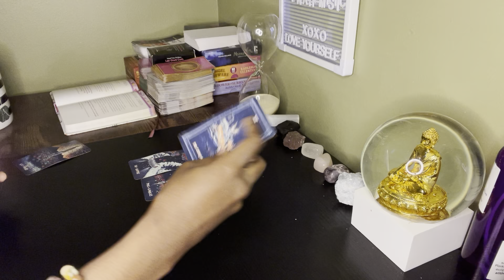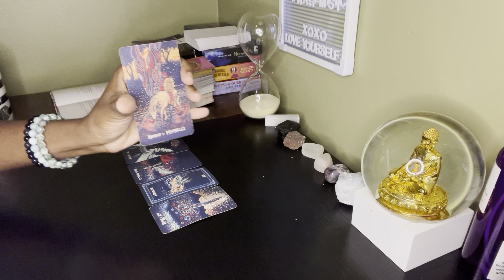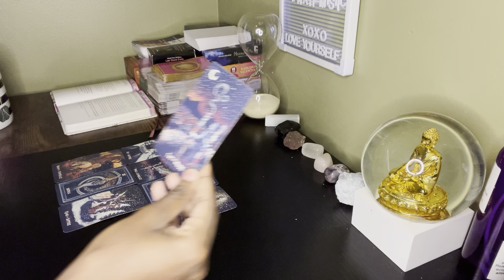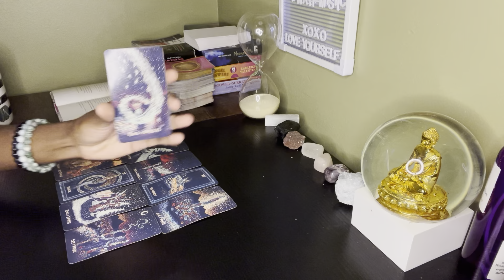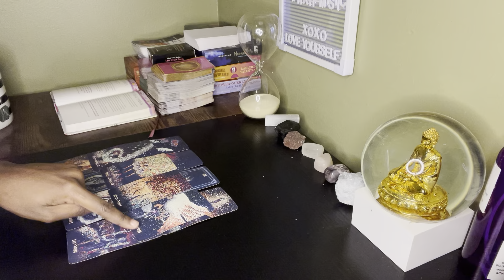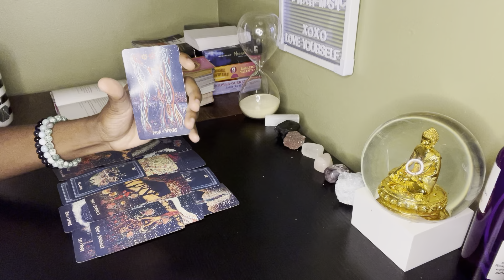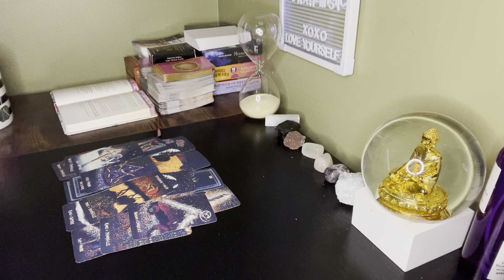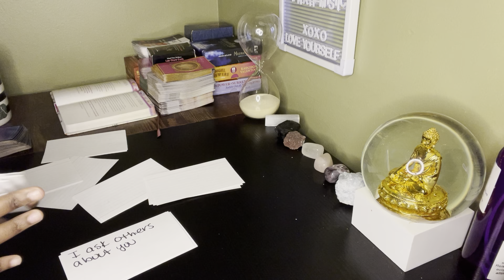Leo ♌️ They can’t find your energy anywhere else & this new person is so in love with u already 🥰